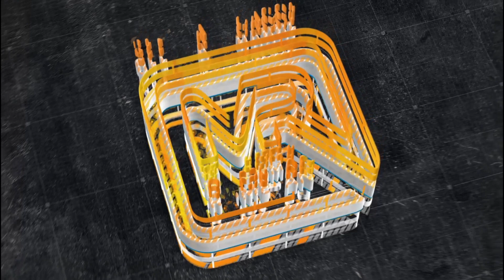[ Kajian Singkat ] Bolehkah Dua Istri Tinggal Seatap ? - Ustadz Muhammad Romelan, Lc., M.Ag.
Ustadz Muhammad Romelan Official Media Channel